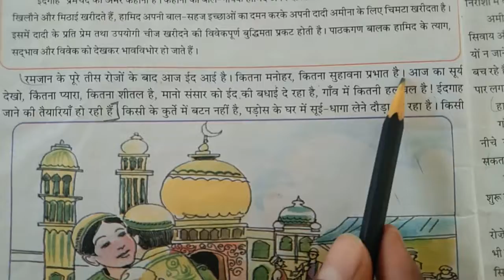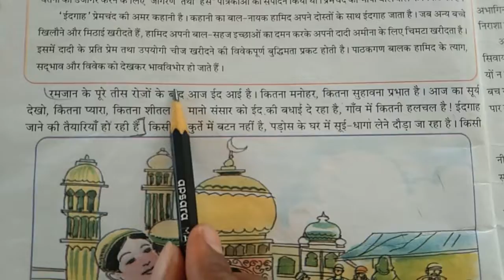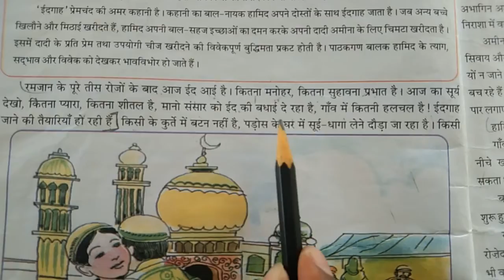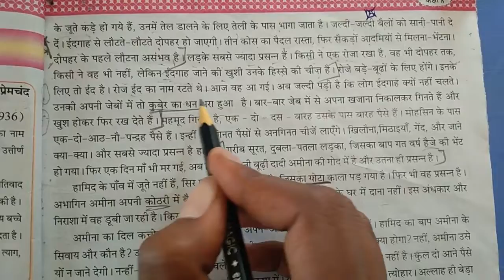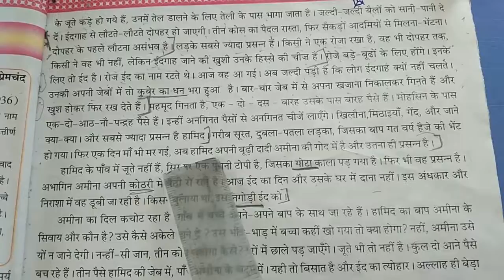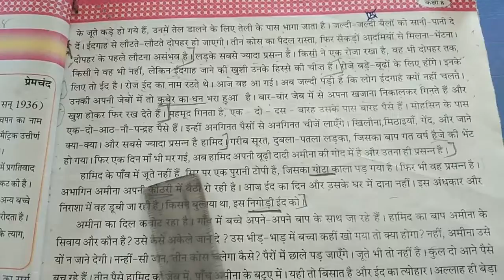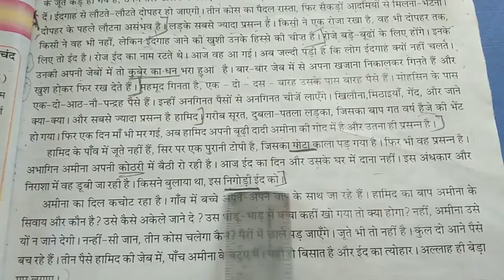GM STD 8th HINDI CH 2 PART 1